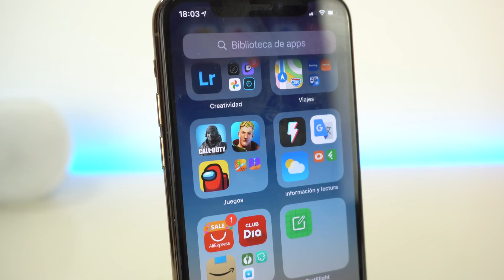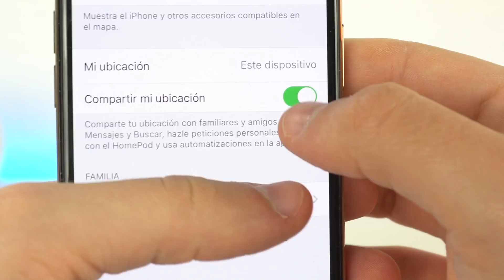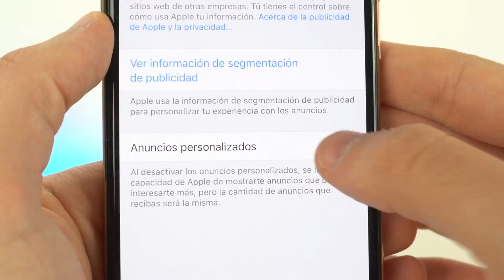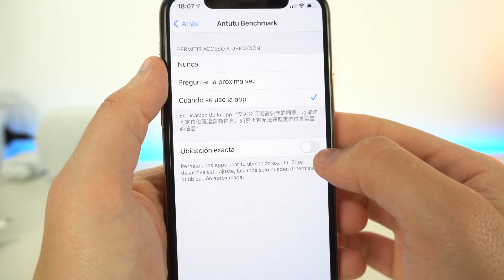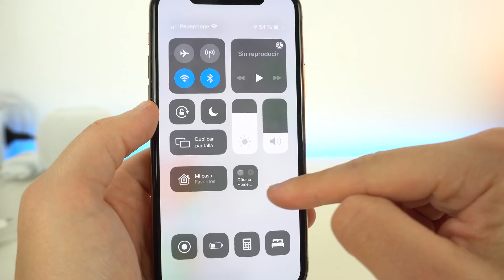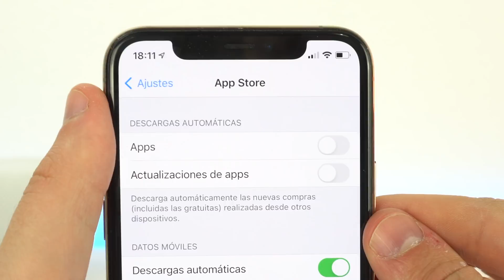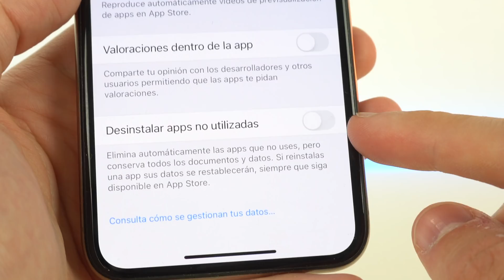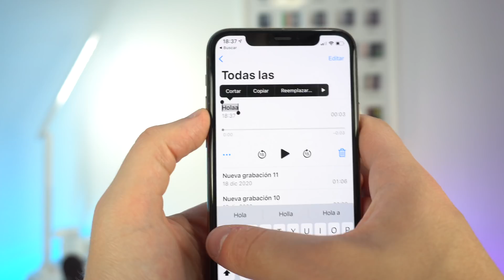20 AJUSTES que debes DESACTIVAR ya en iPhone ✅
Si tienes un iPhone tienes que desactivas estas opciones ya que son trucos para poder ahorrar almacenamiento, batería y datos móviles en iOS. Son ajustes para poder optimizar los recursos de tu iPhone de una manera sencilla y al alcance de todo el mundo. Espero que te sirva de corazón.